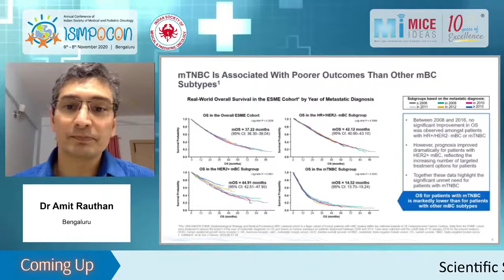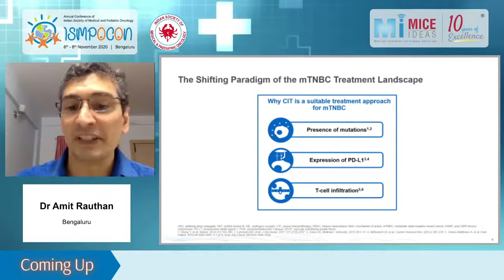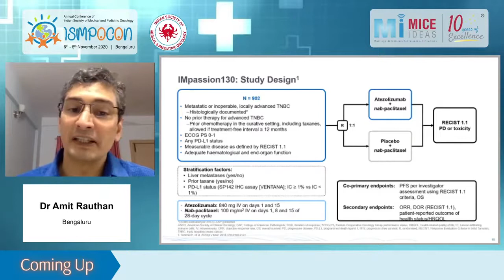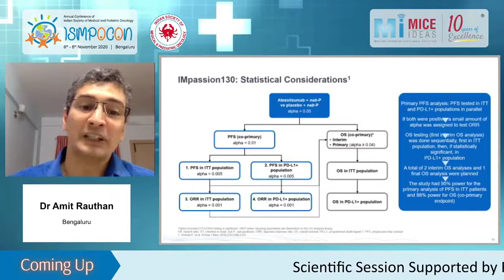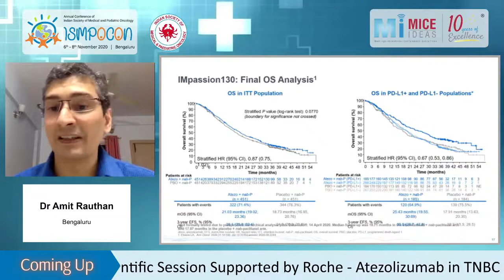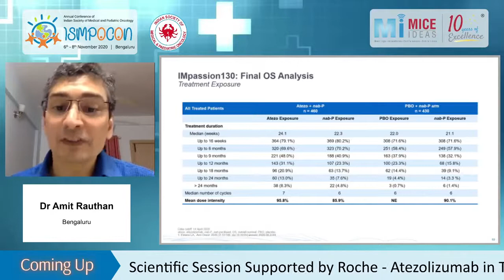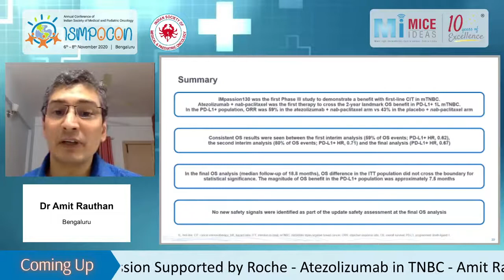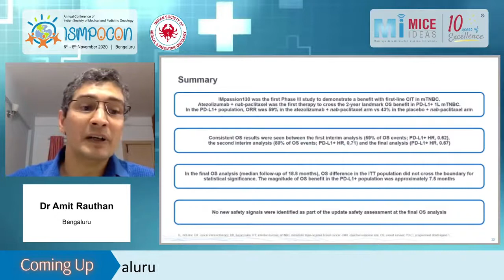Part 12 - Atezolizumab in TNBC - Dr. Amit Rauthan, Bengaluru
ISMPOCON Day 2 - 7 Nov 2020